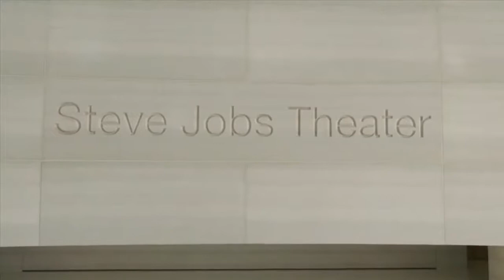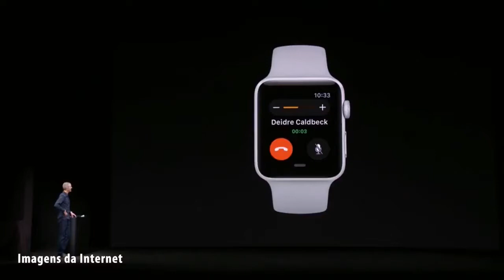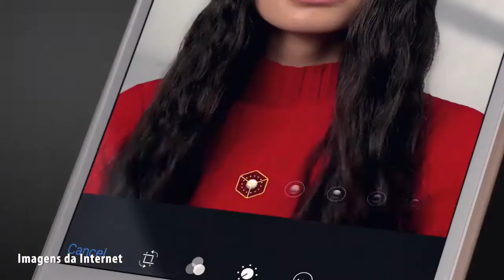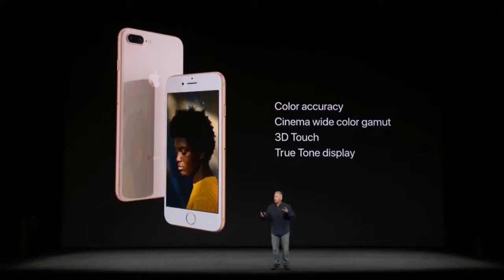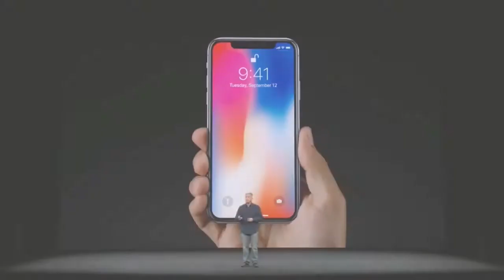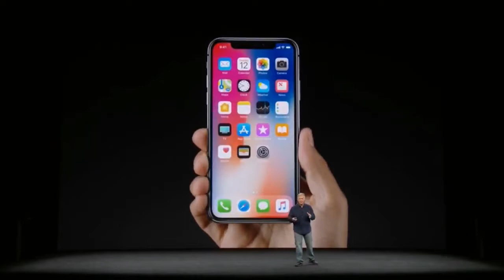IPHONE X PHOTOGRAPHY | HOW TO PHOTOGRAPHY BY AN IPHONE 10